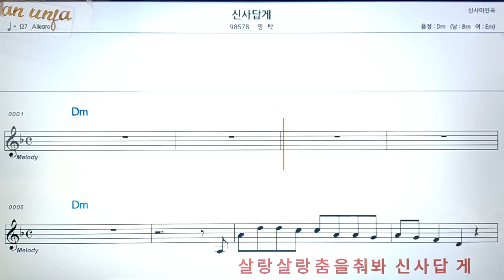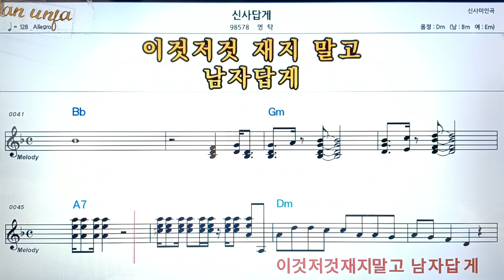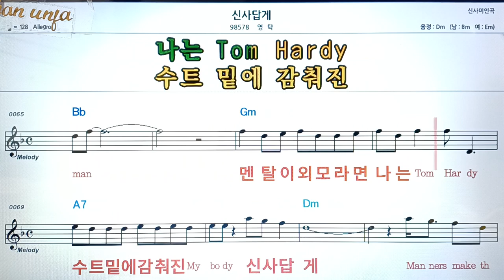신사 답게/영탁👍악보, 코드,가사,Karaoke*가라오케 반주